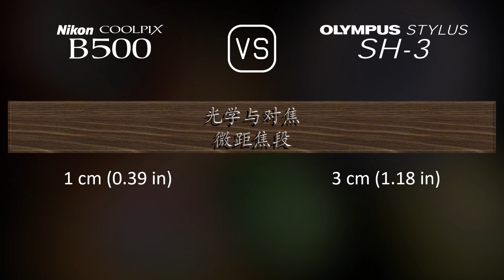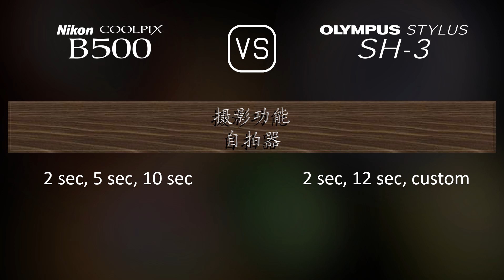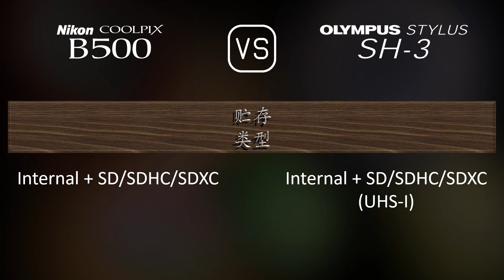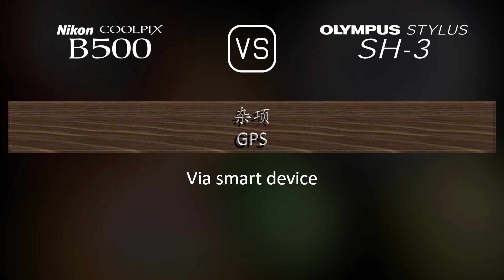Nikon COOLPIX B500 与 Olympus Stylus SH-3 的规格比较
本视频是 Nikon COOLPIX B500 与 Olympus Stylus SH-3 的功能概述和规格比较 (comparison of specifications)，希望对您有所启发。感谢您的支持。

00:25 推出
00:33 机身
00:40 传感器
01:01 图片
01:16 光学与对焦
01:55 屏幕
02:13 摄影功能
03:06 录像功能
03:20 贮存
03:24 连接性
03:49 物理特性
04:07 杂项